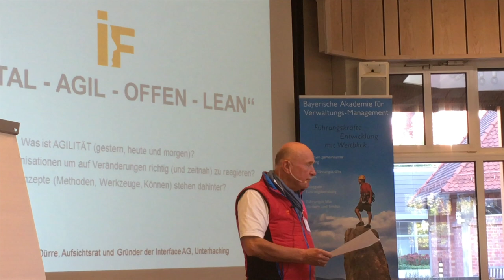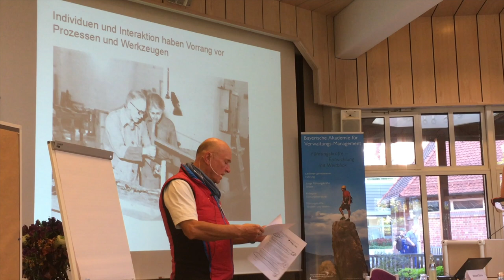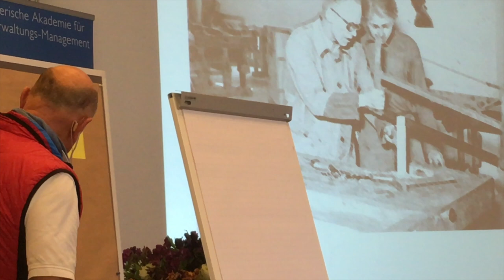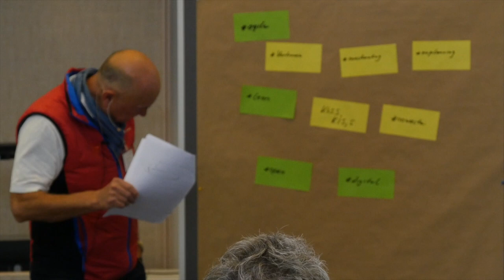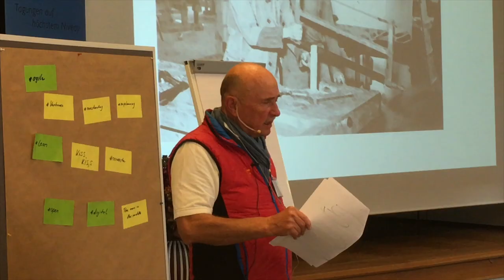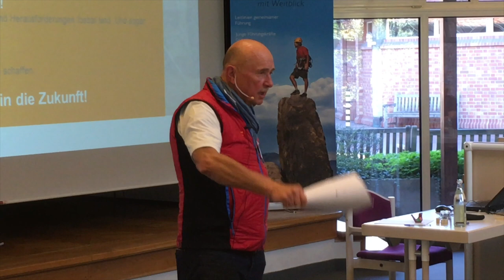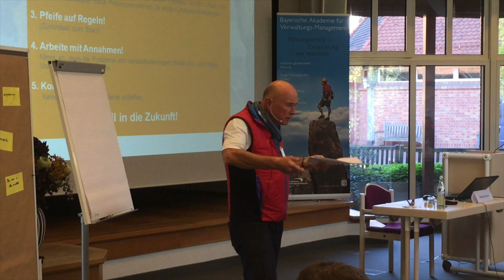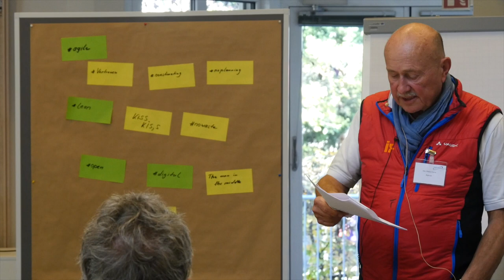Roland Dürre: DIGITAL - AGIL - OPEN - LEAN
Was ist Agilität - gestern heute morgen?
Was brauchen Organisationen um auf Veränderungen richtig (und zeitnah) zu reagieren?
Welche Konzepte, Methoden, Werkzeuge und welches Können stehen dahinter?
Abschlussvortrag auf der Tagung MQ4 am 26. Oktober 2017 in Augsburg (Hotel am alten Park, Frölichstr. 17) für die Bayerische Akademie für Verwaltungs-Management GmbH / Bayerische Verwaltungsschule (BVS)